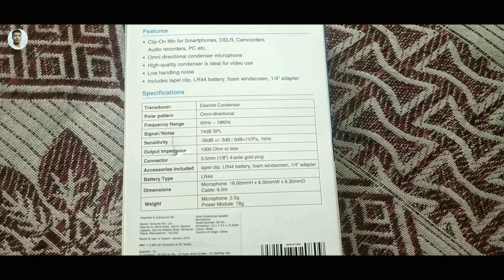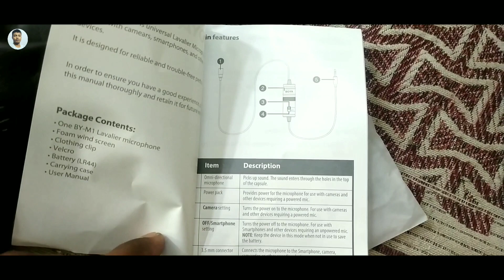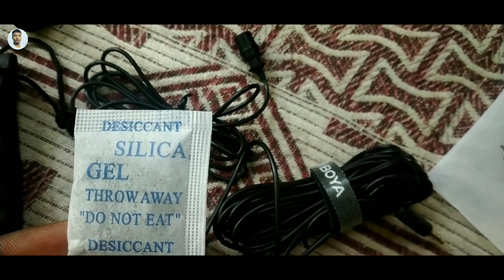BOYA BY-M1 MIC॥Unboxing boya by m1mic ॥ boya by m1 mic review॥chandan kumar official06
Chandan kumar official06
Chandankumarofficial06
Chandan kumar official 06
Chandankumarofficial06
Chandan kumar official
Chandankumarofficial
Chandan kumar official zerochhah
Chandan kumar offcia06
Chandan video
Chandan official zero six
Chandan official jio six
Chandan official06
Chandan kumar official06
Chandan06
Chandan06
Chandan kumar 06
Chandan blogs
Chandan vogs
Chandan kumar 06
Chandan official 06
Chandan06
Chandan kumar official06Jio 6
Chandan offcial06
Chandankumarofficial06
Chandan kumar offcial 06
CHANDAN KUMAR OFFICIAL06
CHANDANKUMAROFFICIAL06
CHANDAN KUMAR
chandan kumar
CHANDAN KUMAR UP
CHANDANKUMAR
chandan kumar
CHANDAN KUMAR UP
chandan kumar up
Nauli inter collage
nauli inter collage
nauli ghazipur
nauli ghazipur uttar pradesh
Uttarpradesh
chandan kumar up
Nauli inter collage
nauli inter collage
nauli ghazipur
Uttarpradesh
चंदन कुमार ऑफिशियल 06
चंदनकुमारऑफिशियल06
चंदन कुमार ऑफिशियल